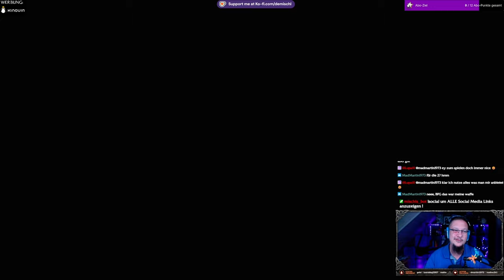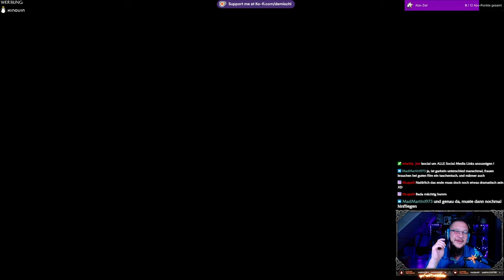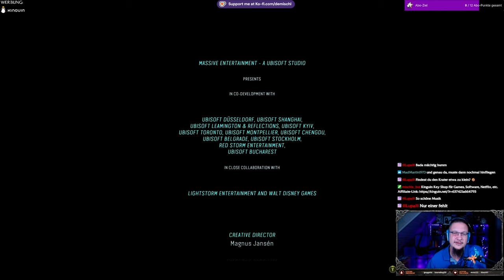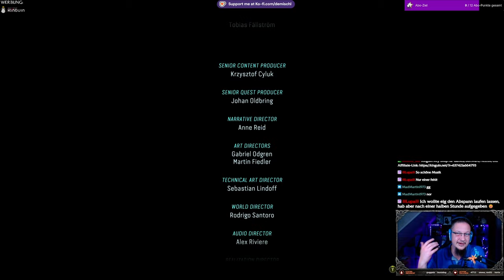Avatar FoP #36 - Final Mission+Secret Audio Log